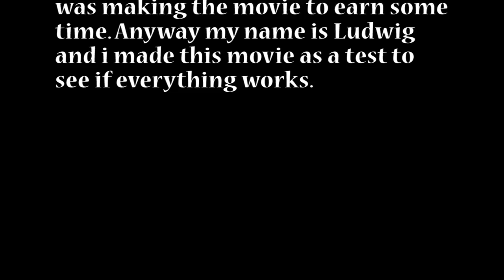Halfpipe | Spring Time | Ludwig Ekholm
Riding some bike in the local halfpipe. Tack Jeff för filmning.